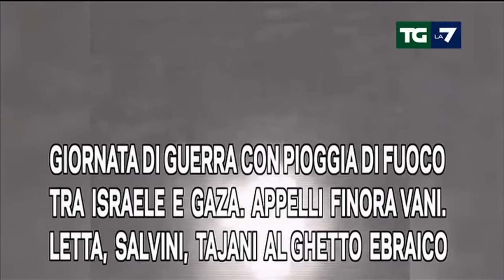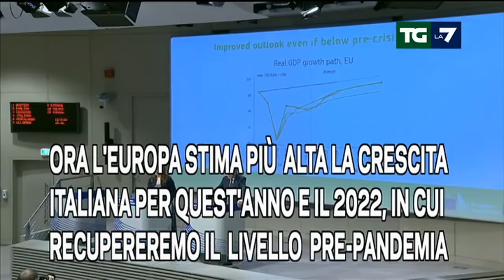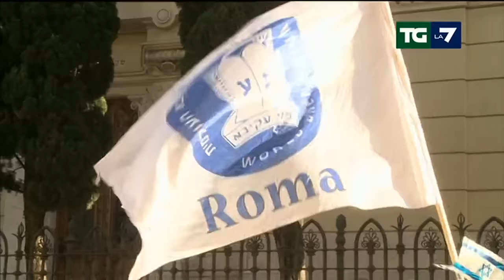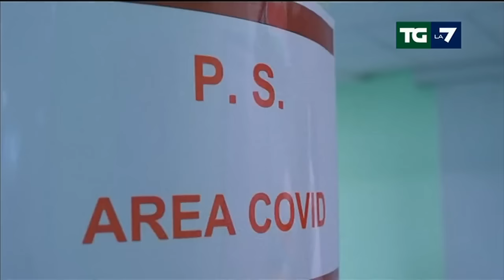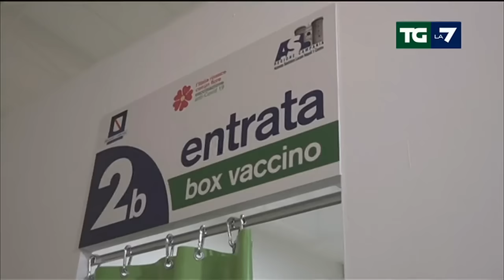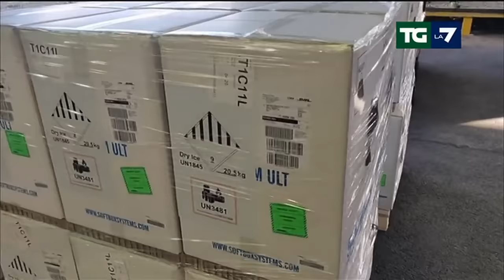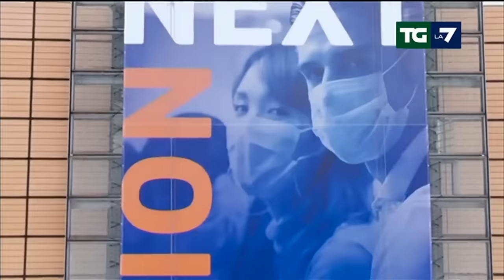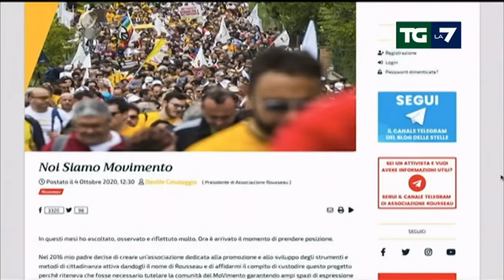Edizione delle ore 20.00 del 12/05/2021